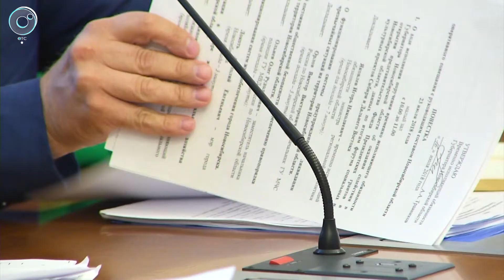В Новосибирске откроется представительство Фонда президентских грантов